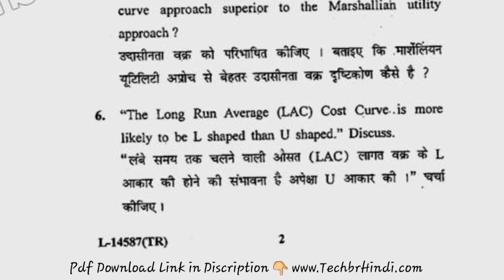2019 KUK BBA 1st Sem Managerial Economics Question Paper